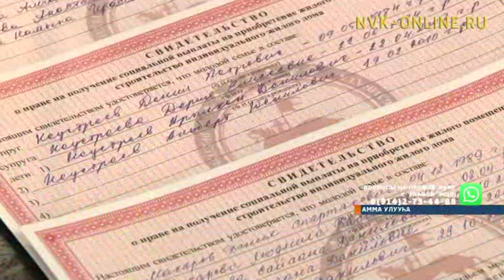Аммаҕа 38 эдэр ыалга дьиэ тутталларыгар сертификат биэрдилэр